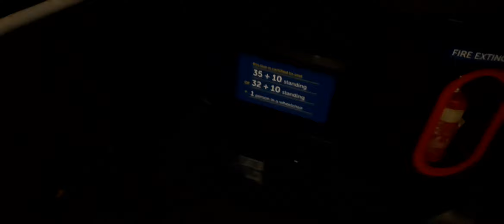Ride on Kinchbus 501 on the 9 from Broadmarsh Bus Station to ASDA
Here's a ride on ex-Trent Barton Rushcliffe Greens and Rushcliffe Villager, now Kinchbus spare, Optare Solo SR on the 9 from Broadmarsh Bus Station to ASDA. (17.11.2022) In the end, this bus took over from 479, an older Optare Solo spare, to work the route.